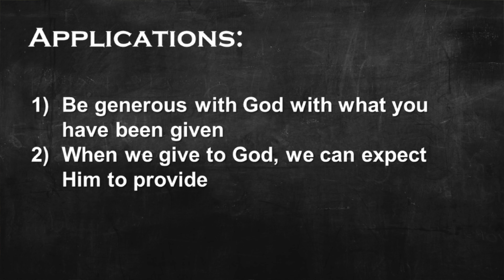09:22:19 GENEROUS | Malachi: Return to Me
September 22, 2019; Malachi 3:7-12; Pastor Dave Hildebrandt